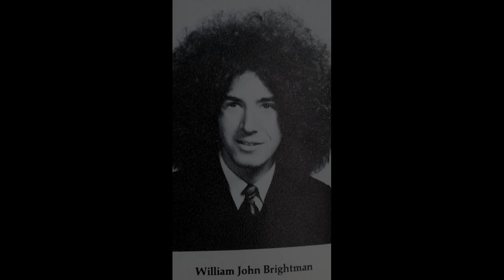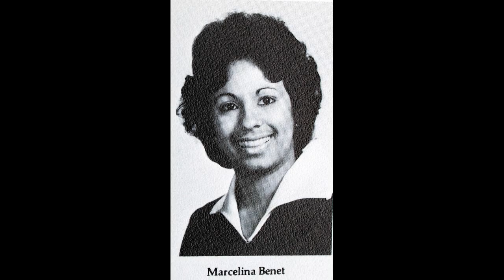A FEW FROM THE CLASS OF 73 HOBOKEN NJ.wmv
NOT COMPLETED  PHOTOS OF YEARBOOK 73 FROM  HOBOKEN HIGH SCHOOL,  NJ